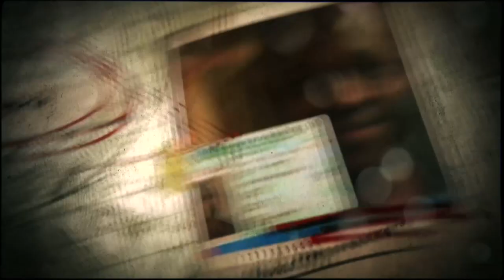KOKO OF THE MATTER: ABULE ADO EXPLOSION - wazobiamax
An explosion at a gas processing plant on Sunday killed at least 15 people and destroyed about 50 buildings after a fire broke out in a suburb of Lagos, Nigeria's commercial capital, emergency services said.